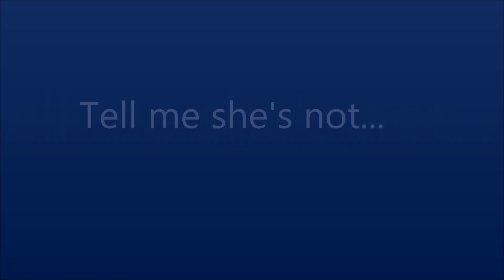DRW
Nae Nae No